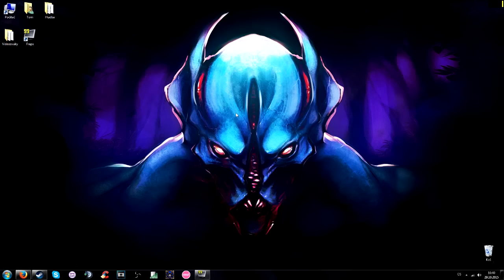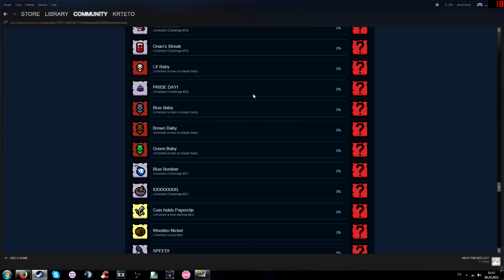TBoI - Rebirth - Part 34 (poslední Rebirth)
Takže render + upload trval od 11:40 do 17:00 (5 hodin 20 minut) NP GUYS :D
Tohle je poslední díl Rebirthu, pak už bude jen Afterbirth = nový seznam videí, aby v tom byl pořádek :)

By Krteto